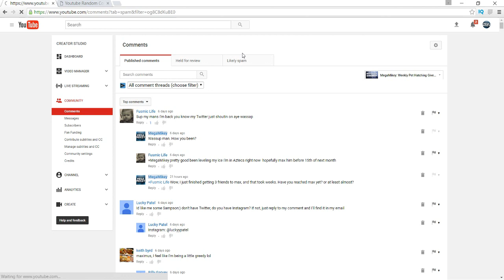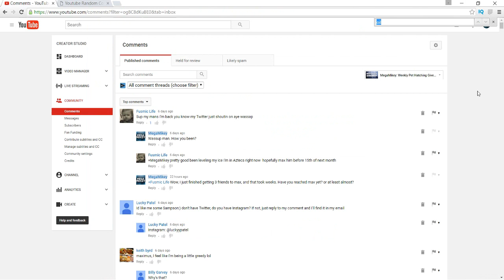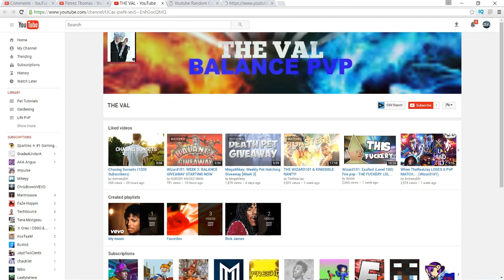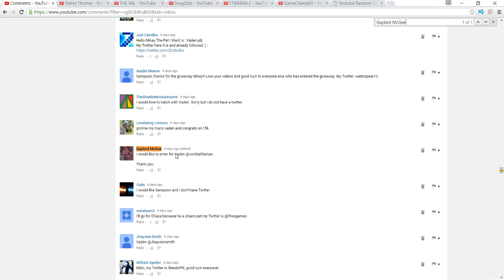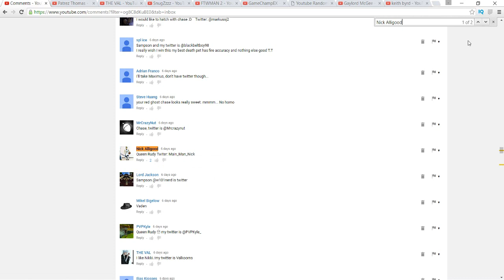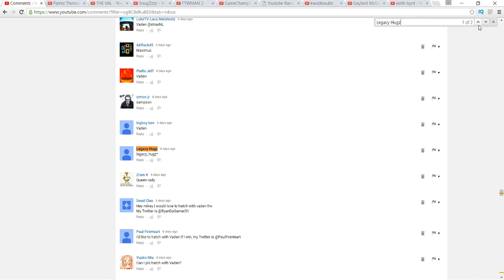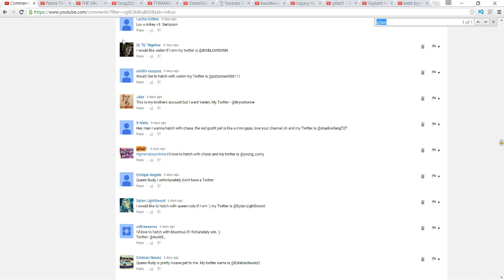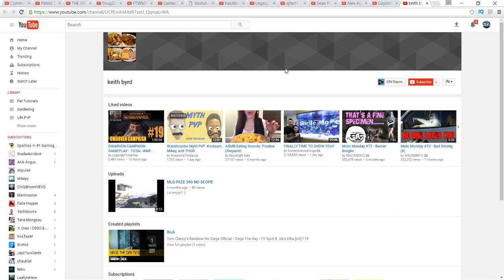MegaMikey: Weekly Pet Hatching Giveaway WINNERS [Week 2]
Congratulations to all the winners. To whose who've won, I have contacted you through YouTube, and on Twitter (If you left it in your entry)

First Song: Scizzahz - Hollow Talk
Second Song: Twenty One Pilots - Stressed Out

Add Me on Snapchat: MegaMikeyy